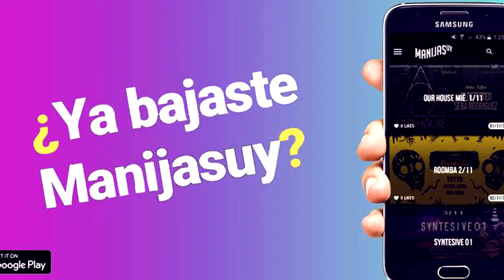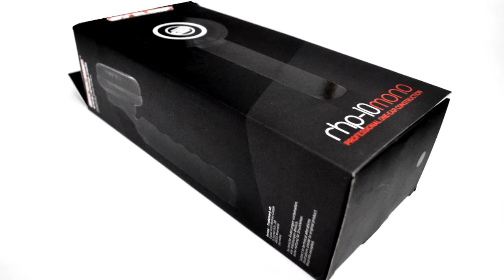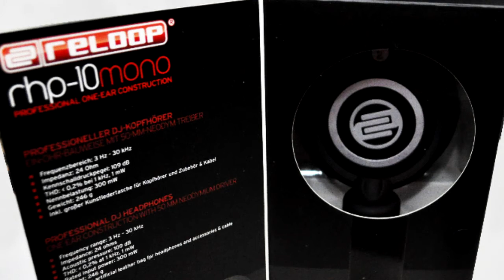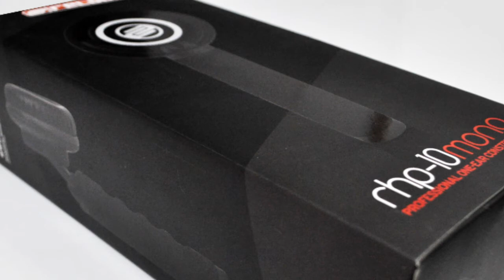RHP-10 CLASSIC MONOPHONE - UNBOXING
Aquí les dejamos nuestro nuevo auricular Reloop RHP-10